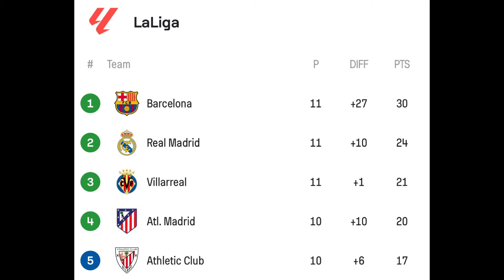🔥✅Total demolishing as Barcelona destroy Real Madrid 0:4 el Clasico. Lewy, Yamal, Raphinha, Hansi